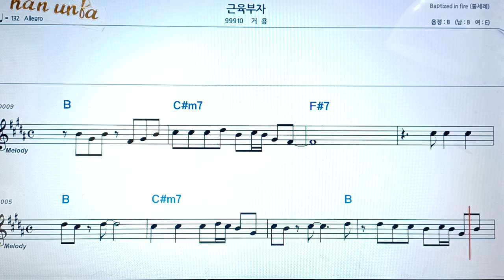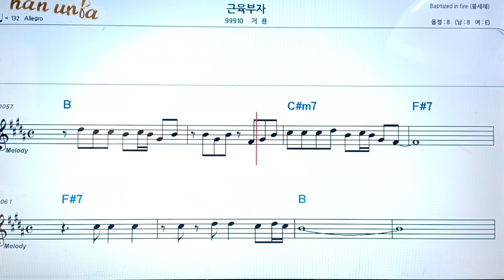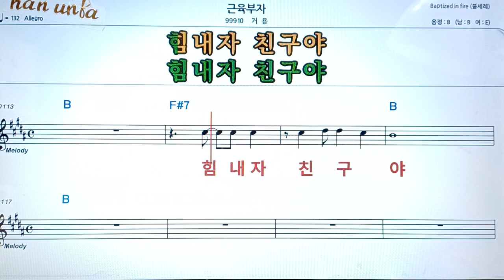근육 부자/거용👍악보 코드 가사,Karaoke*가라오케 반주